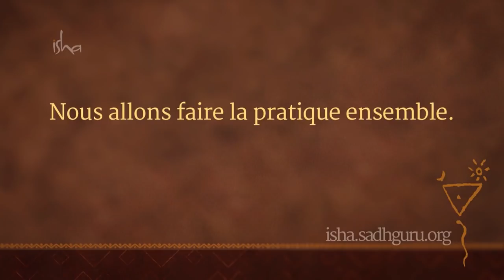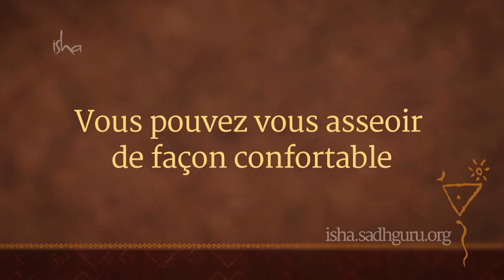Yoga pour la Santé I Sadhguru Français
Sadhguru nous offre une pratique yogique unique de 5 minutes pour la santé. Il nous explique qu'en prêtant attention à quelques principes fondamentaux et simples, nous pouvons nous assurer une bonne santé.